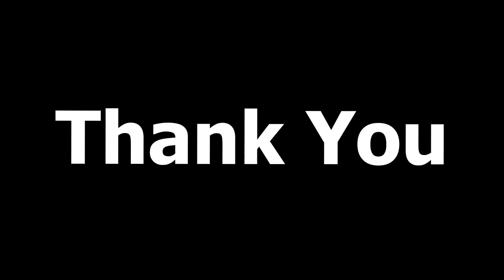Innova Scientia 2K25 Grade III to V @ SHIS Marthandam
🌟✨ Exciting day at Innova Scientia 2025 🎉
Our talented students from grades 3 to 5 showcased incredible innovation and enriched their knowledge through creative projects and experiments. 🚀🔬From exciting science demonstrations to innovative inventions, they truly displayed curiosity, creativity, and a passion for learning! 🌟 👏